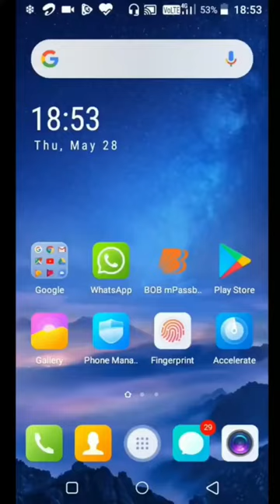how to show phone CDs information option on display mobile tipsandtricks hacker #2023